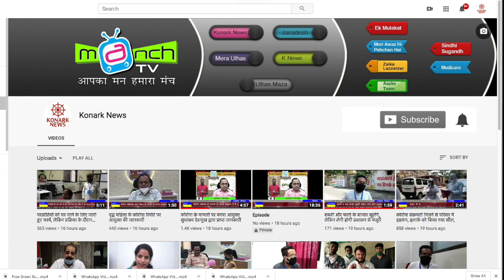उल्हासनगर 1 आशा कोल्ड्रिंक का शेड गिरा, काम कर रहे मजदूर की मौत